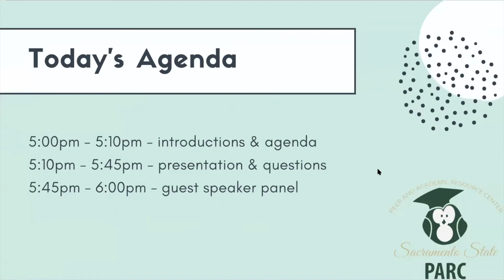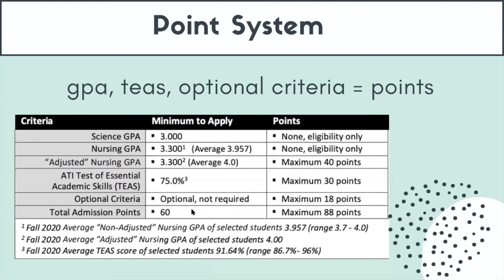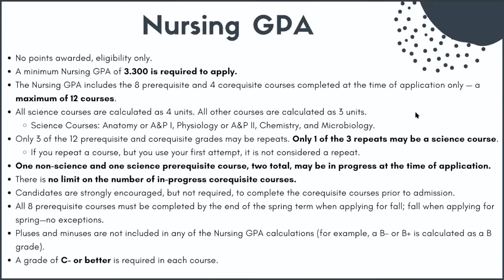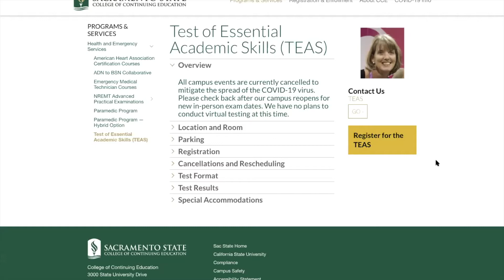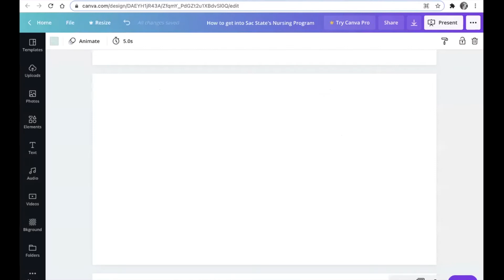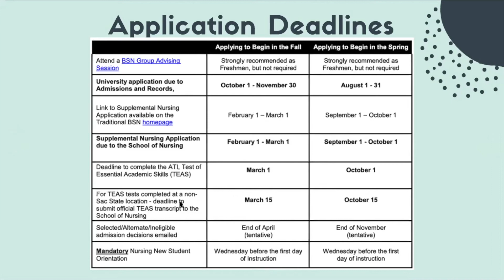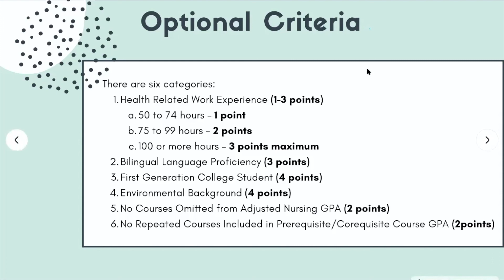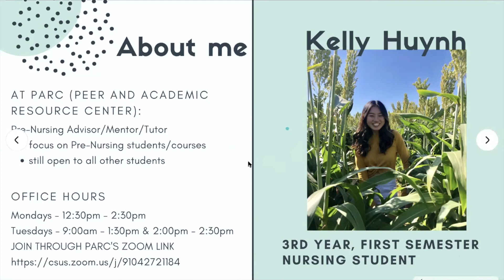How To Get Into Sac State's Nursing Program - Spring 21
Gain peer-to-peer advice about completing pre-reqs and about optional criteria for getting into Sac State's School of Nursing.

Nursing Workshop Spring 21

Presented by Kelly Huynh, PARC Pre-Nursing Advisor/Mentor

Hosted by the Peer and Academic Resource Center (PARC)